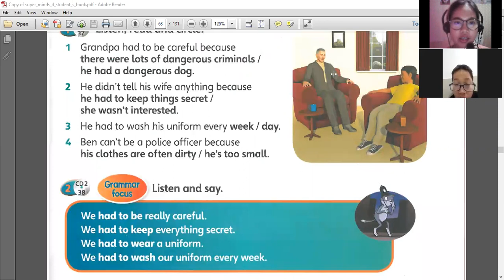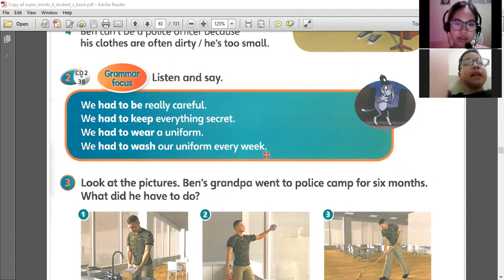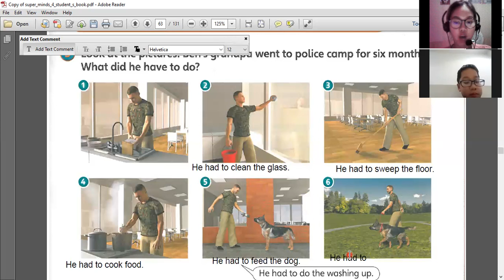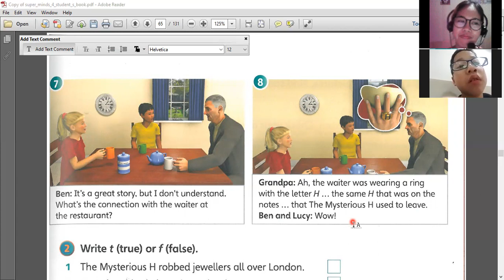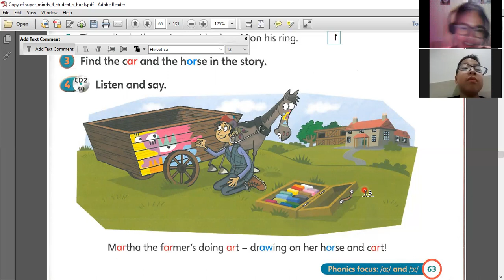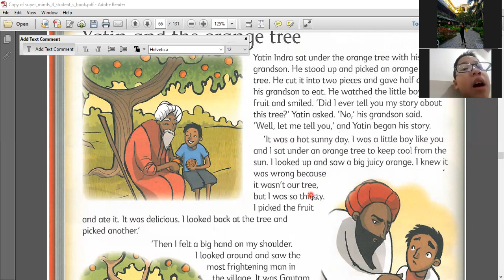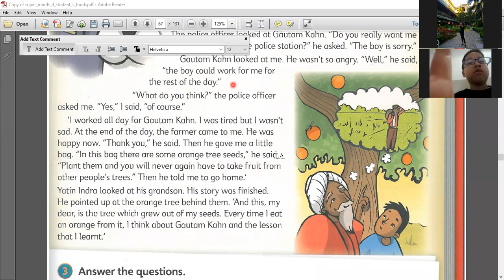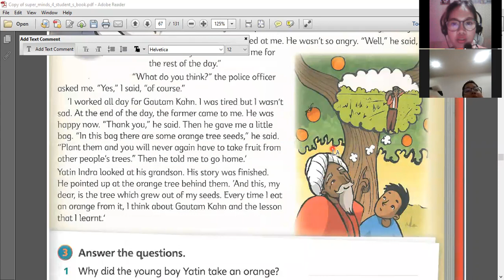Việt Tú day 79